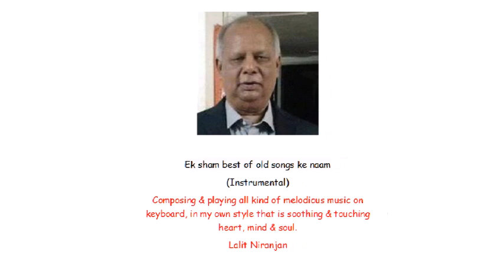Honthon se chhoo lo tum -- Unplugged - Jagjit Singh -- Instrumental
Ek sham Jagjit Singh  ke naam
                                                 (Instrumental)
Composing & playing all kind of melodious music on keyboard, in my own style that is soothing & touching heart, mind & soul.
                                                   Lalit Niranjan
Lyrics

होठों से छू लो तुम, मेरा गीत अमर कर दो
होठों से छू लो तुम
मेरा गीत अमर कर दो
बन जाओ मीत मेरे
मेरी प्रीत अमर कर दो

ना उम्र की सीमा हो, ना जन्म का हो बंधन
जब प्यार करे कोई तो देखे केवल मन
नई रीत चलाकर तुम ये रीत अमर कर दो

आकाश का सूनापन मेरे तनहा मन में
पायल छनकाती तुम आ जाओ जीवन में
साँसे देकर अपनी संगीत अमर कर दो
संगीत अमर कर दो मेरा गीत अमर कर दो

जग ने छिना मुझसे, मुझे जो भी लगा प्यारा
सब जीता किये मुझसे, मैं हर दम ही हारा
तुम हार के दिल अपना, मेरी जीत अमर कर दो

गीतकार : इंदिवर, गायक : जगजीत सिंग, संगीतकार : जगजीत सिंग, चित्रपट : प्रेम गीत (१९८१) / Lyricist : Indeevar, Singer : Jagjit Singh, Music Director : Jagjit Singh, Movie : Prem Geet (1981)